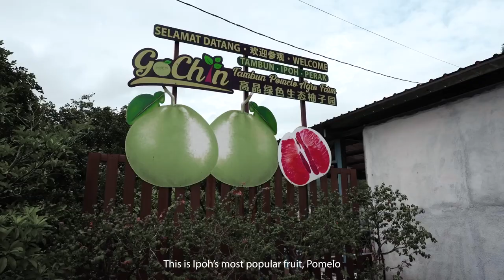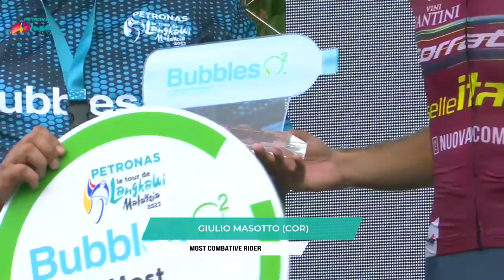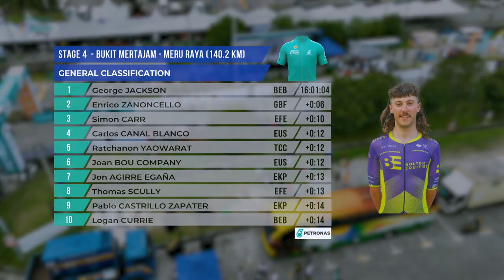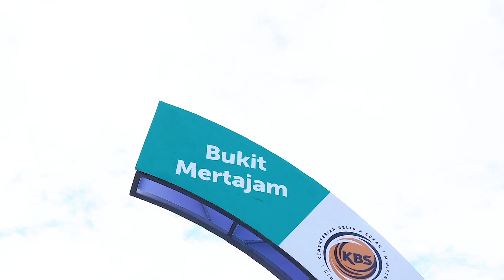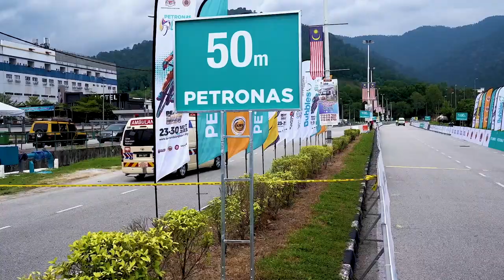LTdL 2023 | Stage 4 highlights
Slim River - Genting Highlands | 126.4 km

PETRONAS LE TOUR DE LANGKAWI 2023

RESULTS OF STAGE 4 BUKIT MERTAJAM - MERU RAYA - 140.2 km

winner: BABOR Daniel of CJR
2nd place: JACKSON George of BEB
3rd place: WEEMAES Sasha of HPM
OVERALL LEADER (PETRONAS GREEN JERSEY): JACKSON George of BEB SPRINT LEADER
(KBS ORANGE JERSEY): DE KLEIJN Arvid of TUD
KOM LEADER
(Tourism Malaysia POLKA DOT JERSEY): PELLAUD Simon of TUD BEST ASIAN RIDER
(Beautiful Terengganu WHITE JERSEY): YAOWARAT Ratchanon of TCC
BEST MALAYSIAN RIDER: ROSLI Muhammad Nur Aiman of MAS